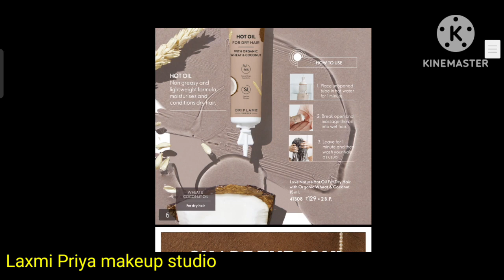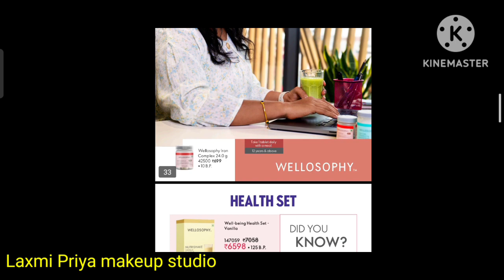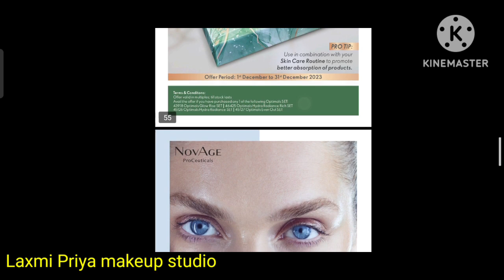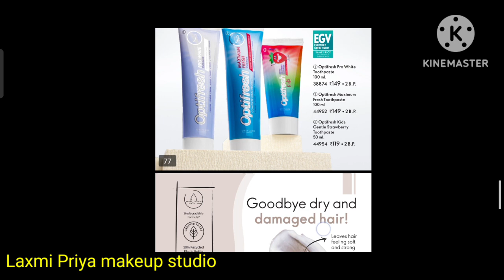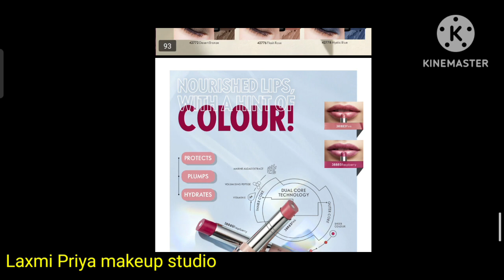Oriflam catalogue December 2023best offer&details in this video/2023के दिसंबर लिए ओरिफ्लैम कैटलॉग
Hi guys wellcome to my another video

In this video I have shared  oriflam catalogue for December 2023 check out the latest in beauty & wellness products in  my video

এই ভিডিওতে আমি   ডিসেম্বর
 2023-এর জন্য অরিফ্লাম ক্যাটালগ শেয়ার করেছি আমার ভিডিওতে সৌন্দর্য ও সুস্থতা পণ্যের সর্বশেষ বিষয়গুলি দেখুন

इस वीडियो में मैंने  दिसंबर 2023 के लिए ओरिफ्लैम कैटलॉग साझा किया है मेरे वीडियो में सौंदर्य और कल्याण उत्पादों में नवीनतम देखें

if you have any query write them in the contents section 💌

hair dryer
aribian bridal makeover#brazilsong